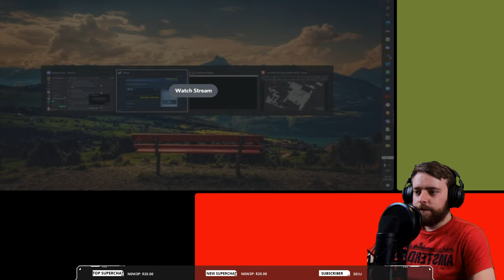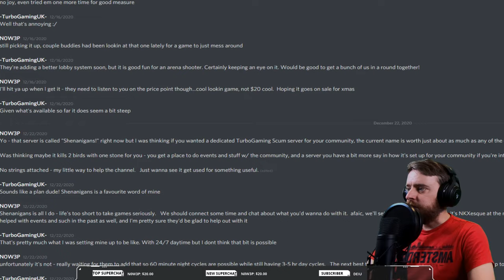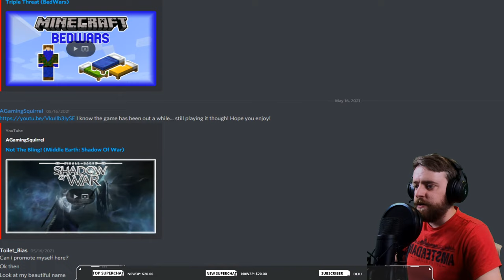EFT | Stress Level Zero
══╡Social Links╞══

● Want to earn a little money if you have unlimited data?

You can basically "rent out" a little bandwith each month to earn a little extra money. It's not much but certainly something extra!

Need a server for your favourite game? Check out Nitrado!

● Are you a YouTuber? You NEED this great tool!

● My graphics card!

3GemnZdNjr6FewVdWVLBnThZ4yPpqjMHiN

● Need to change from Bitcoin to Eth or Zec? Or virtually any coin? Try Changelly, the best cryptocurrency conversion exchange!

● Want to buy ASIC miners for Bitcoin mining? Check out CMC here!

*══╡Legal Bits╞══*